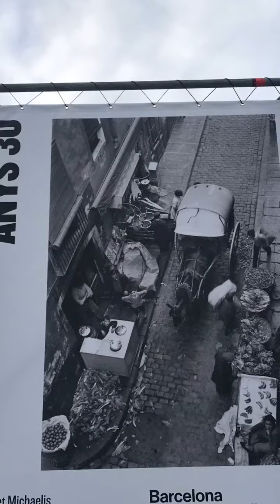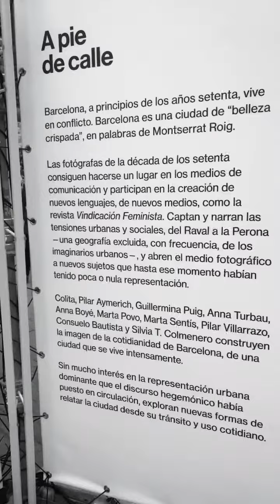Exposición Barcelona Fotógrafas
Exposición de fotos de 21 fotógrafas que eran o vivieron en Barcelona. Su trabajo no recibió el debido espacio y reconocimiento.